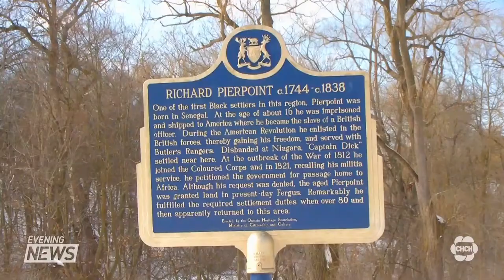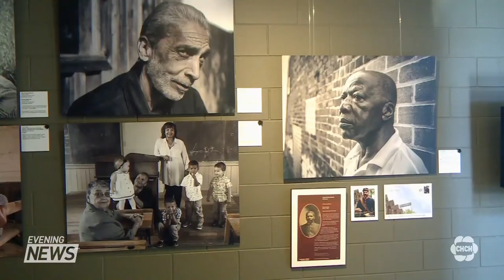Learning more about Richard Pierpoint, who many call Canada's first Black hero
Richard Pierpoint was an African slave who fought with the British to earn his freedom. He then became one of the first Black settlers in Niagara, before volunteering to fight again. This time to defend his new home from an American invasion.

Pierpoint was captured from his home in West Africa at the age of sixteen and sold into slavery, he earned his freedom decades later after fighting with the British in the American revolution.

Historian Rochelle Bush says he came to Niagara as a member of Butler's Rangers, a loyalist unit engaged in guerrilla warfare against American rebels and faced extensive racism and discrimination from a community where slavery was a part of life. Bush says Pierpoint was stationed here in 1780, about where Fort George is now.

While living in Niagara, Pierpoint was living beside people of African descent who were enslaved. After the Rangers disbanded, Pierpoint was given 200 acres of land in recognition of his service, which included part of the former Centennial Gardens park in downtown St. Catharines. The park was renamed "Richard Pierpoint Park" last fall in his honour.

After the revolutionary war, Pierpoint became a community leader in St. Catharines, asking the government to allow Black people to settle adjacent land grants so they could help each other work the land together and live communally. The government said no, but it didn't stop him from continuing to serve his community. He successfully pushed for the creation of an all-Black militia called the coloured corps to defend Canada in the War of 1812.

At the age of 68, Pierpoint fought with the corps in the battle of Queenston Heights, the Battle of Fort George, and the Battle of Stoney Creek.

If you want to learn more the St. Catharines museum is holding a series of events for Black History Month.